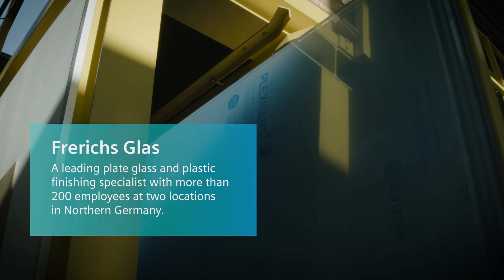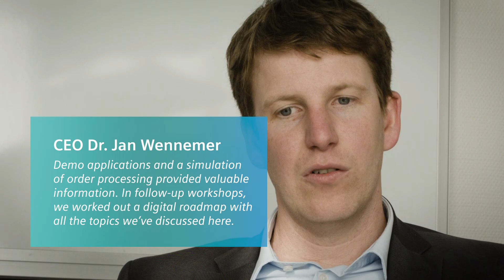Glass Industry, Frerichs Glas, Germany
Family  Firm 4.0. - in all its variety